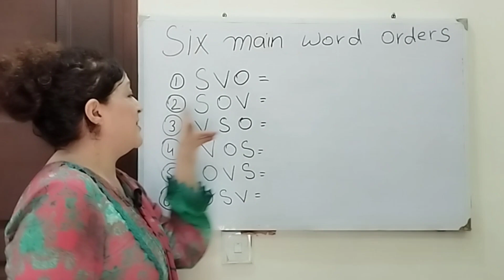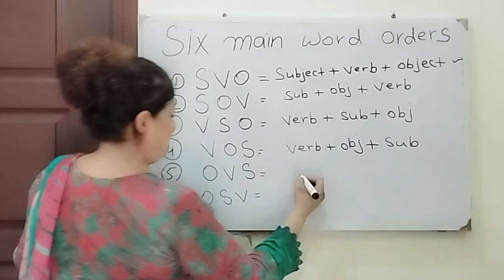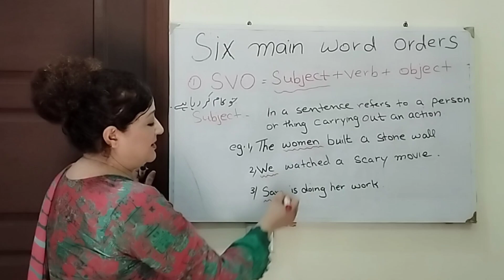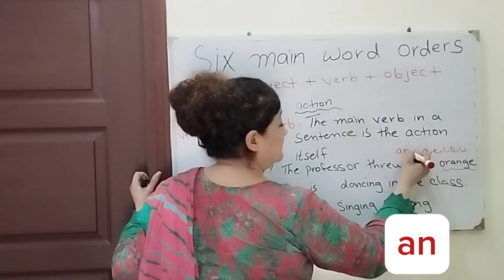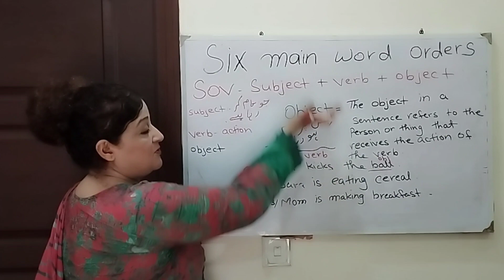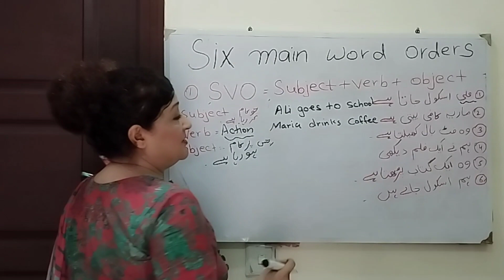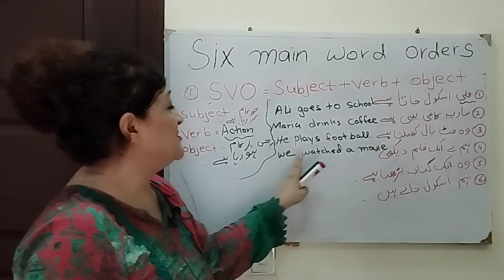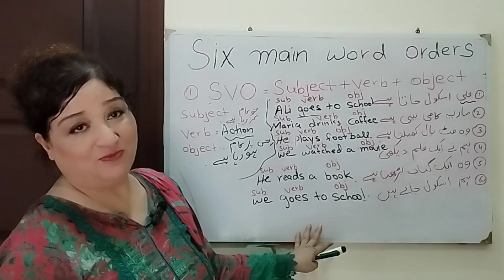Use of subject+verb+object in English with Urdu translation |Definition with examples |What is SVO?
Hi, this English class will teach you all the basics of English.
If you don't know where to start from, you definitely can learn a lot from this video